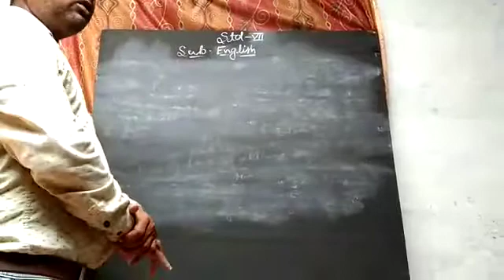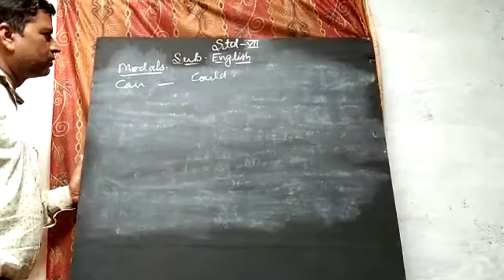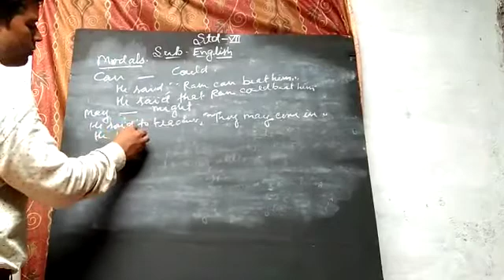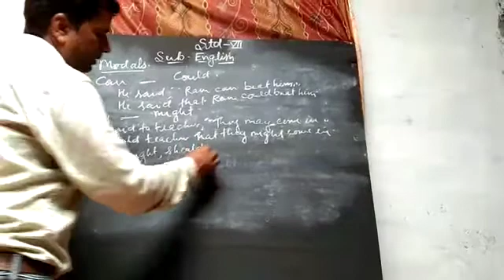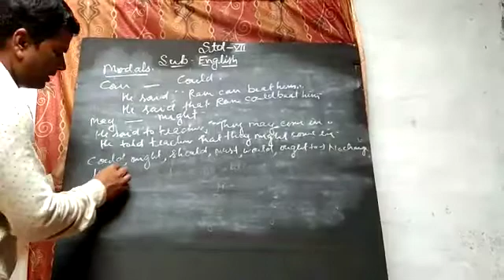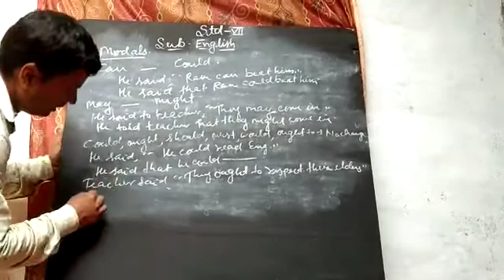7 July 2021